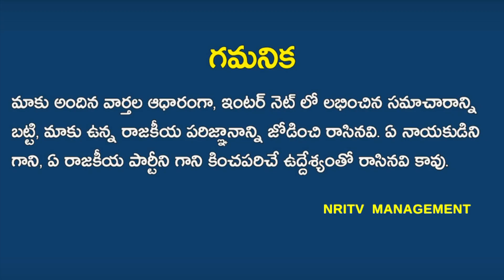BJP Senior Most Leader Sensational Comments on Jagan | Jagan shocked | CM Jagan VS BJP | NRI TV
జగన్ పై బీజేపీ సీనియర్ నేత సంచలన కామెంట్స్ !